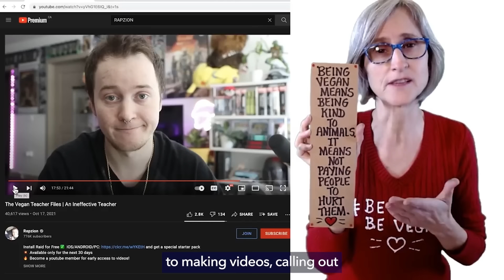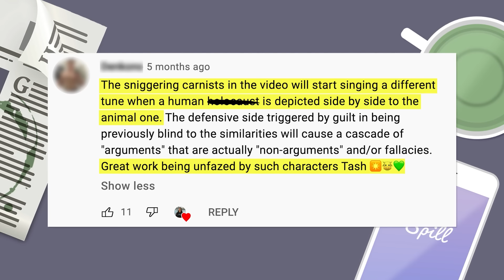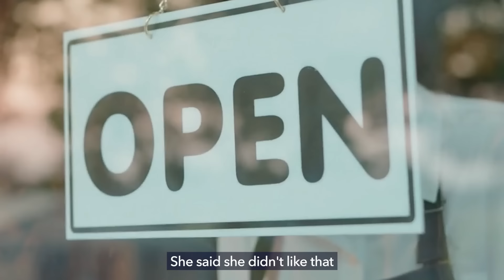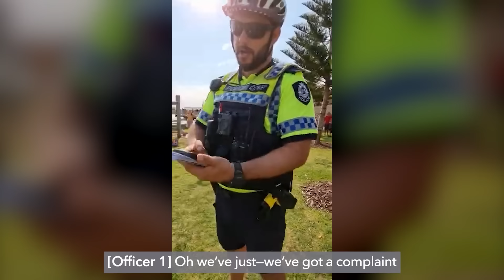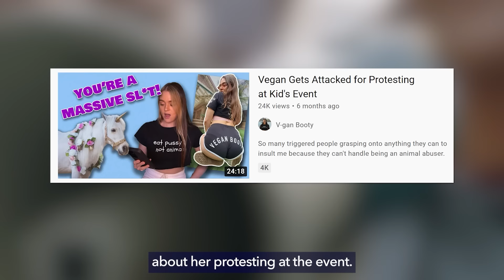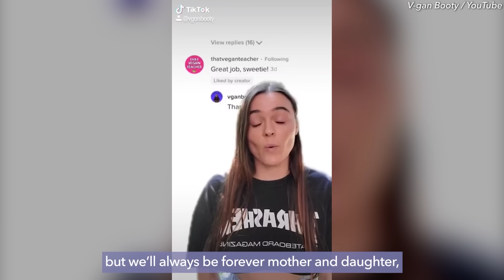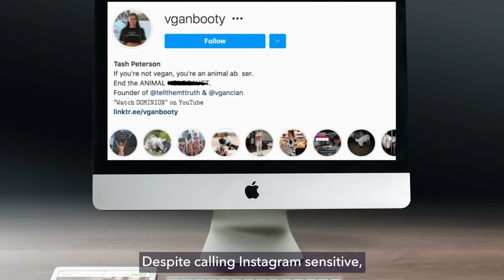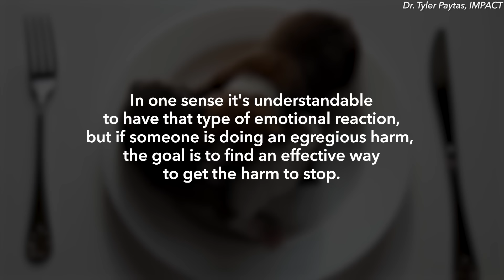That Vegan Teacher's "daughter" gets more disturbing, faces jail time for latest videos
A Vegan activist from Australia has triggered outrage internationally, after taking things too far with her public stunts, and was even banned from going back to her home state.

Protesting inside restaurants like KFC and McDonald’s, and stores like Louis Vuitton, Tash Peterson has made a name for herself with her disruptive activism. She was charged with disorderly behavior, and even teamed up with one of TikTok’s most controversial activists, That Vegan Teacher. Let's spill some tea.